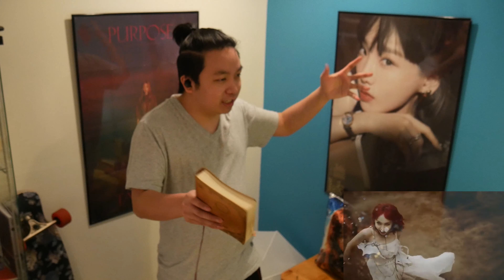LiSA Another Great Day Reaction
"This was an interesting song. Lots of strong highs and definitely a bunch of surprises.  Lemme know what songs I should check out in the comment section below. See you in the next findings!

Here are the songs I talk About